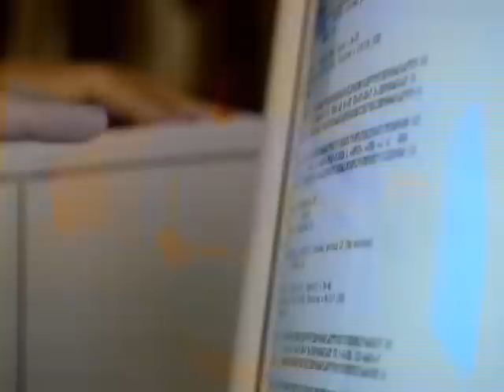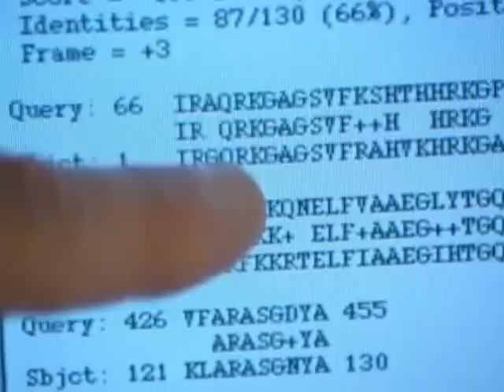History's Harvest (6 of 7)